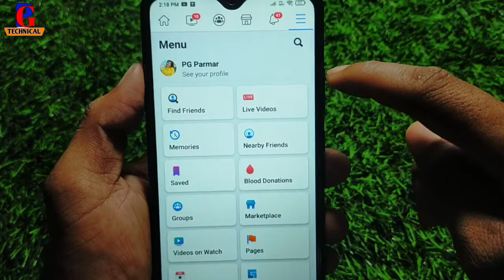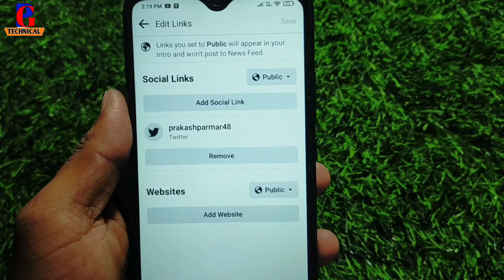Facebook Par Twitter Link Kaise Add Kare !! How To Add Twitter Link In Facebook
facebook me twitter link kaise dale
facebook me twitter link kaise add karte hai